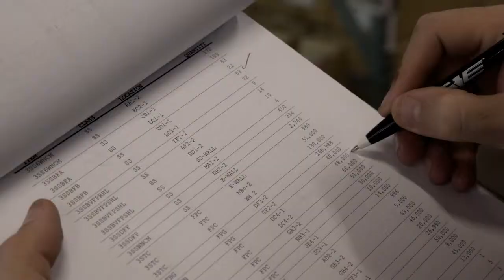Drum Closures and Accessories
Since 1983, Con-Tech has offered a wide variety of plastic, reconditioned, stainless steel and steel drum closures and accessories for the drum industry including drum cap seals, steel drum nuts and bolts, steel drum metal ring accessories, nylon drum plug, plastic drum plugs, drum plug gaskets, drum paint caps, and drum cap seal crimping tools. A complete assortment of open head drum rings, nuts and bolts are available as well.
We supply a full range of high quality, economical drum and container closures called Tite-Seal™ which are in stock and ready for immediate delivery. Tite-Seal™ plugs and Tite-Seal™ flanges are supplied throughout the world.